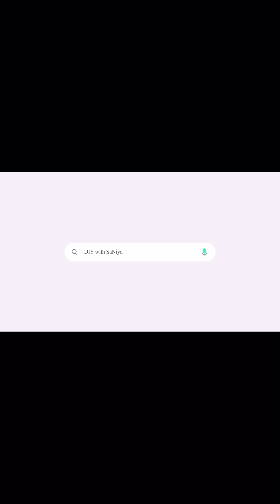How to Crochet a Perfect Bow | Learn to Crochet | Crochet for Beginners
Hi there , I'm here with easy beginners friendly crochet tutorial .
Learn how to crochet a perfect bow with this easy crochet tutorial for beginners. This is a great project for beginners who want to learn how to crochet.

In this video, we'll show you how to crochet a perfect bow in just a few easy steps. This is a great project for beginners who want to learn how to crochet, and it's also a great way to practice your stitches. After watching this video, you'll be able to crochet a perfect bow in no time!